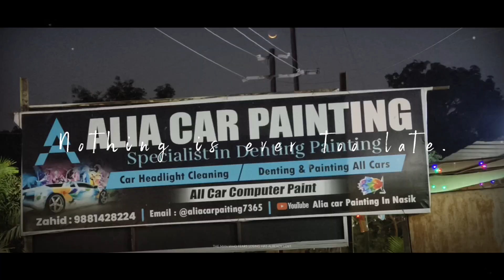Alto full painting